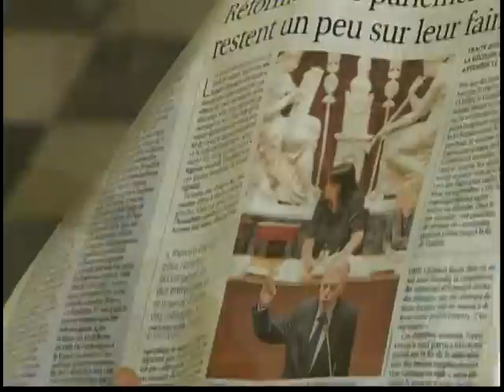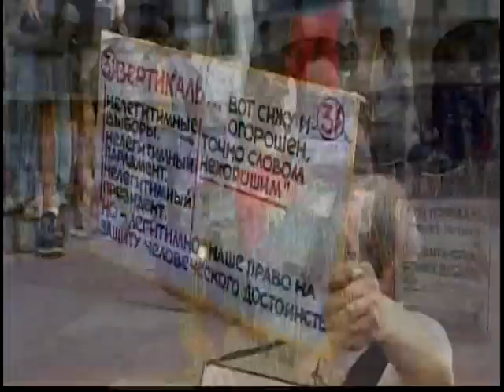120801 - Tin Thế Giới Buổi Sáng